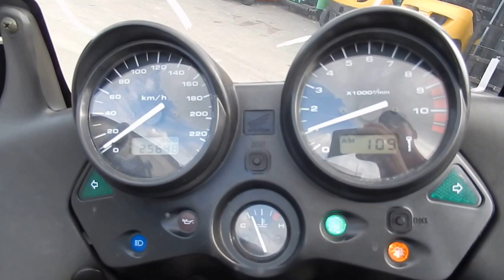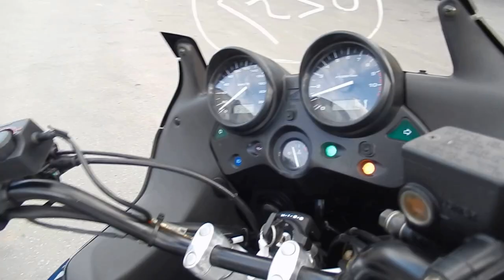No B6935 HONDA XL1000 VARADERO